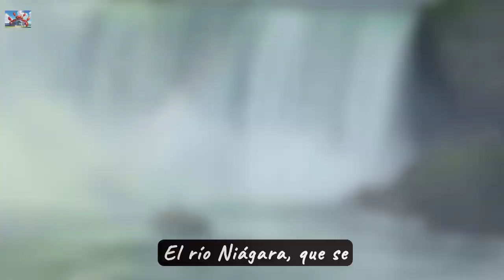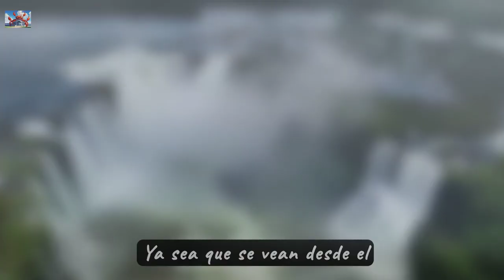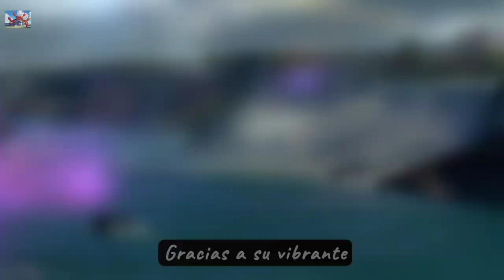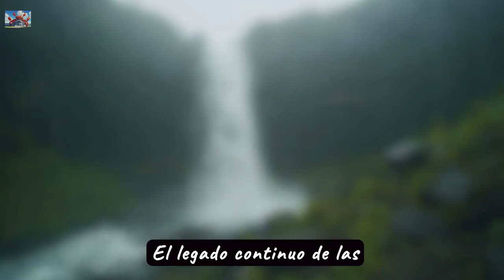Cataratas del Niágara